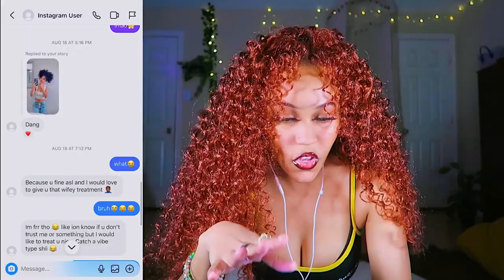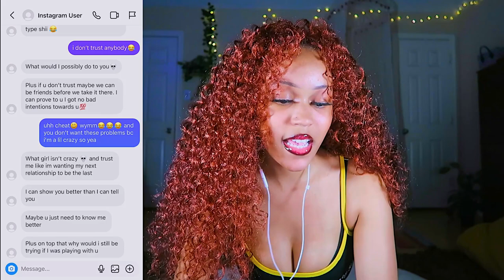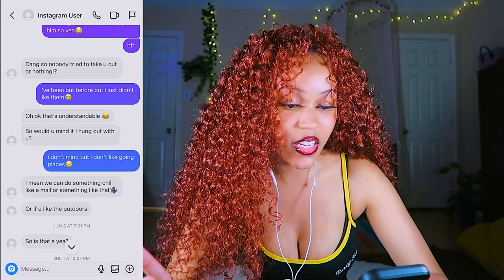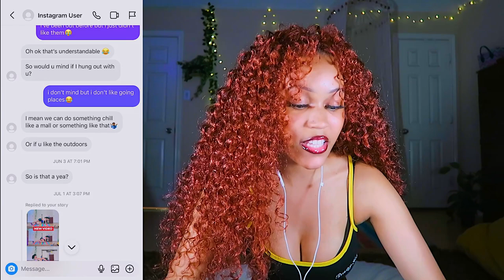i got caught…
I really got caught LMAOOOO.
ଘ(੭ˊᵕˋ)੭ ੈ♡‧₊˚ - socials ♡

(don’t have snap)

i edit w/ Adobe Premiere Pro!